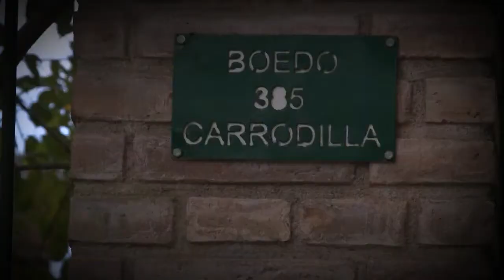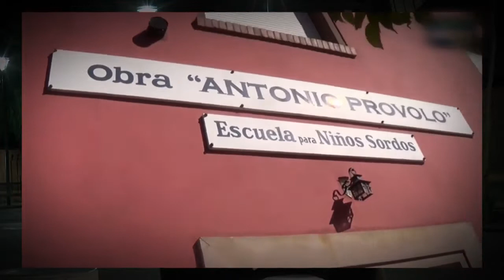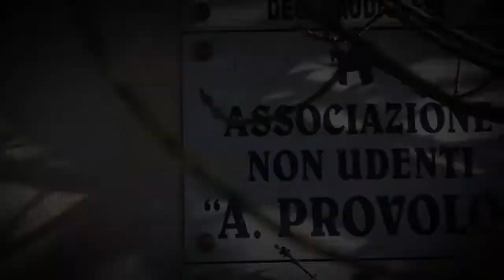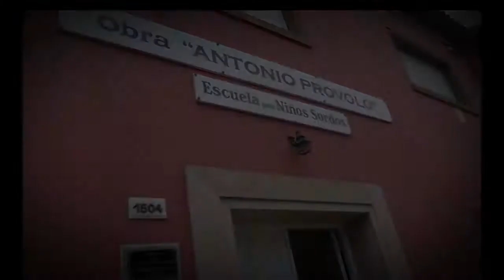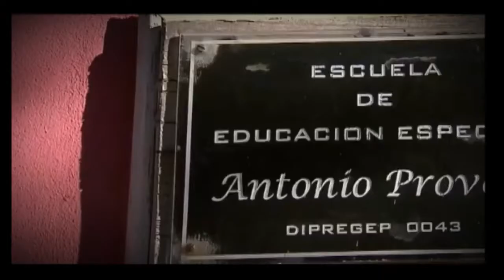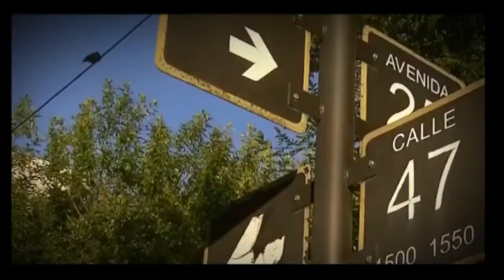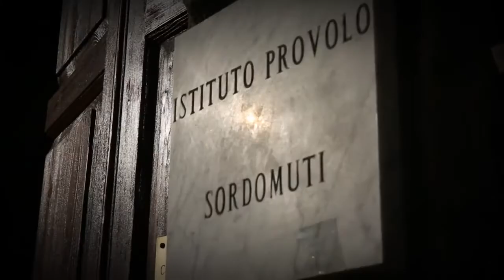"Los muros del Silencio" - Caso Próvolo por Sofía Fernandez 02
Cortesía: El Siete Tv